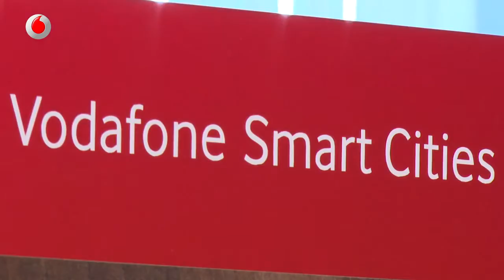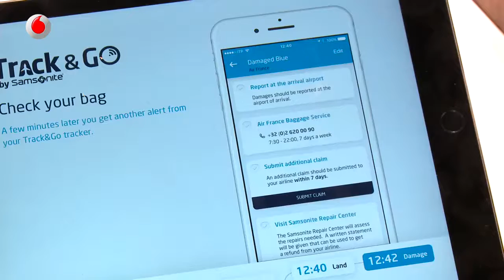Vodafone is making the smart city a reality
Vodafone is making the smart city a reality using Narrowband-IoT (NB-IoT) technology. See how we are connecting smart sensors, smart devices and making lost luggage a thing of the past, all using NB-IoT.